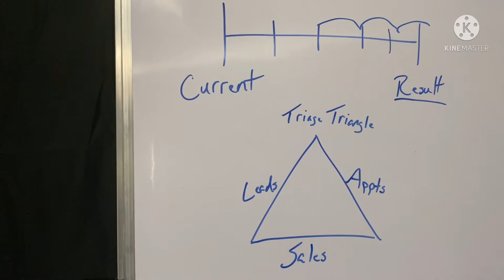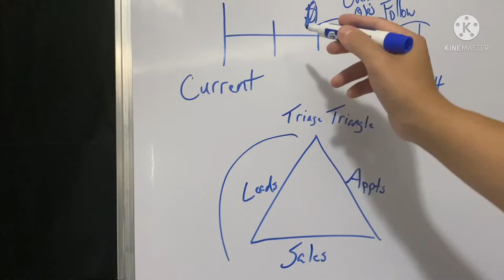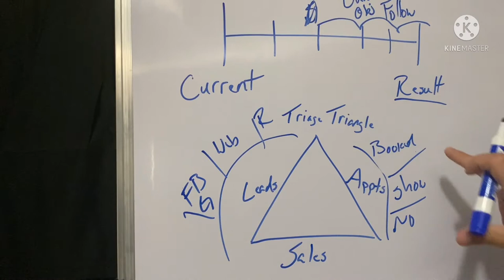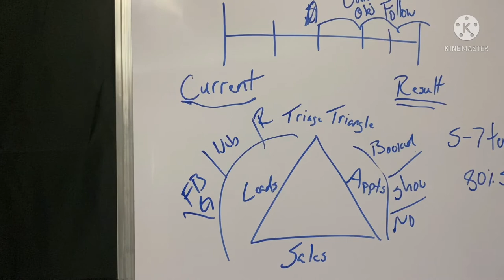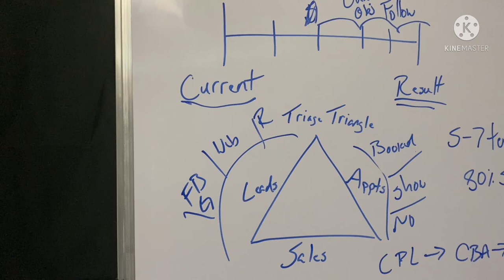Brandon Gomez| How to grow business-Triage Triangle/Consulting Overview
In this Video I do an overview of how I structure a consulting call.
I go over the triage triangle to gauge a business owner's Weak points and strengths in their business.